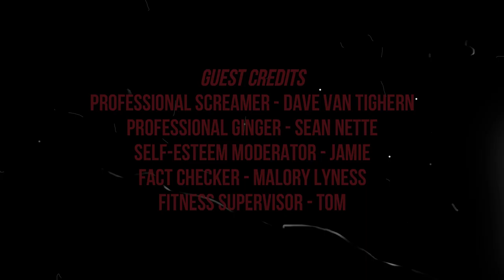Brent RePlays with Himself: Arkham Asylum | Part 4 THE ISLAND 2: THE ISLAND HARDER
I go back through the island and find a Bat-Cave. Joker is up to no good again!